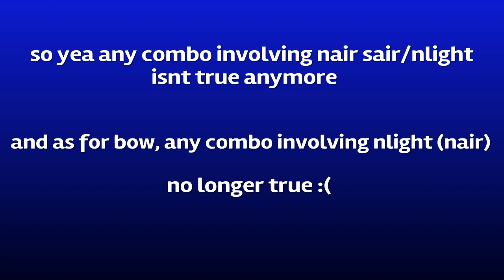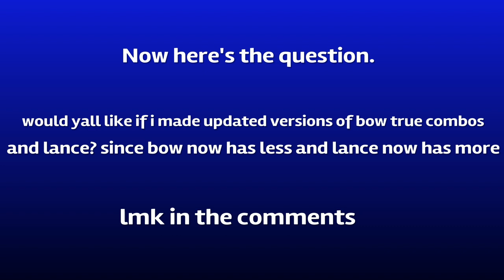New Brawlhalla 5.07 patch. BOW/ORB/KATARS NERFED - LANCE BUFFED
Help me out yall.